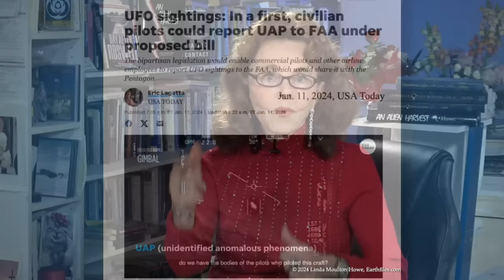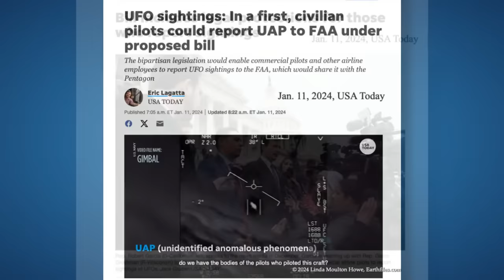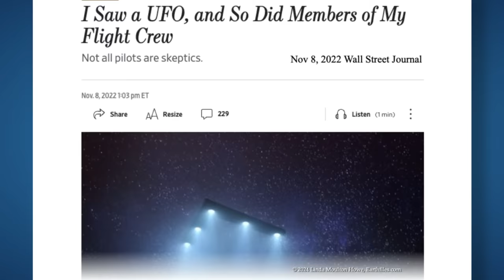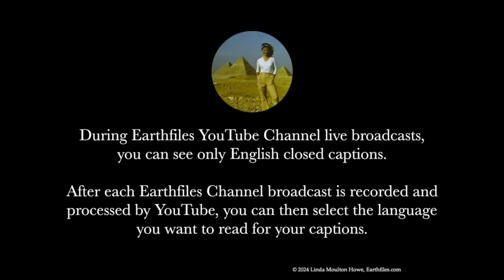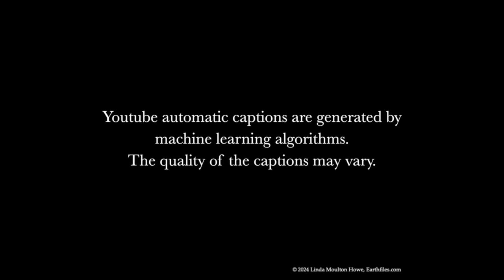Jan 24, 2024 - Tonight, bring your questions to Linda and the 4-minute bell.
TOPIC: Tonight, bring your questions to Linda and the 4-minute bell.

News headlines:

New bill proposed on Jan 11 - First authorization for commercial pilots to report UAP sightings

Upcoming conferences:

Conscious Life Expo
February 9-12, 2024

Sedona Ascension Retreat
March 8-10, 2024